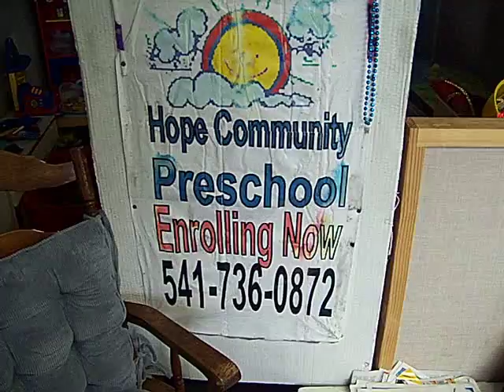Hope Community Church 1/19/2014 by Chef John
We venture forward into truth of food, Food Revolution, I will give you a better skill set & better way of looking at food, eating gourmet inspired home dishes. I teach technique not just a dish, but many combinations and exciting ideas. Welcome to my kitchen. My food is healthy in the true meaning of Restaurant  as "to Restore" as food should.. My experiment/Show using "low income" and food stamps shows, with some simple concepts has had excellent results. We have more food, dried, base foods, a nice Big spice set, and ability to have most anything at the market. Most meals here are 2-3$ most some 20-50 cents keep your eye's pealed no really start smelling everything in the spice rack. I used to do that everyday long time ago in class 93' until I had more idea's
Chef John 2013
I will change your mind about food, if i don't maybe I'll get a laugh.
I rise.
We rise.
The Show:
I learned to walk again,
I am (HC) still.
I lost 45 lbs.

I eat great food healthy for training, and enjoy the pleasures of awsome food. Fillet Mignon to Fried Jumbo Shrimp
I work out everyday, and give simple keys on health. I want to give you this knowledge to a very healthy and just plain smart way of looking at things, lets go.

I give truth on food products, technique, and mix it up with some French, Italian, Asian or other Culinary Cuisine terminology.
I work with no scripts, but the knowledge of 25 years of culinary experience Baltimore International College and Lane Community College in Eugene's moving Food Revolution, studied under International Chefs.
I teach cumulatively so it is important to pick up terms I am using
over and over. I am basically taking everyone through first year Culinary, an over view of skills techniques that can be expanded on.
The food Revolution kitchen is that base foods are what we are building it with a new kitchen outlook then we can rock. a vast knowledge of interesting facts, tricks, and ways to save money.
Mission: I believe what I do fills a deep need in American culture, a
food revolution, and back to good food, real food, whole some food made with the Farmers hands an American honored tradition.
 'No more bags, no more boxes'
I want people to know what the food really is, a simple design.
"Chef John",
The Ghetto Gourmet Show     lil chef productions
I few of my best videos picked by the views and time watched, with a mix of items.

Things were going on the set, kitchen was cooking, smoking, rocking. Awesome food we hit that aha moment with the combo of the Saffron sautéed golden brown w/ a gentle crunch an the sharp of the lemon lime Beurre banc and soft sharp up in umami with the rich shrimp.

This dessert is called a Sopapillas, meaning 'small pillow". They are so easy to make and ligh and fluffy notice time on this video. FAST
And a new Character Dedicated to (Richard Pryor & Mudbone)
Thor is...
 is the better part of me, the writer, the singer, the human best, I strive to reach...